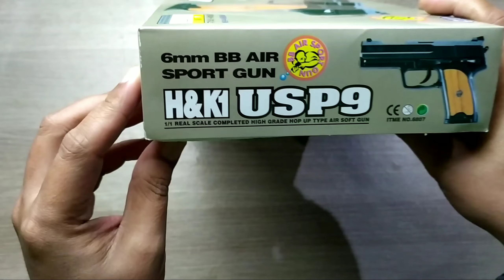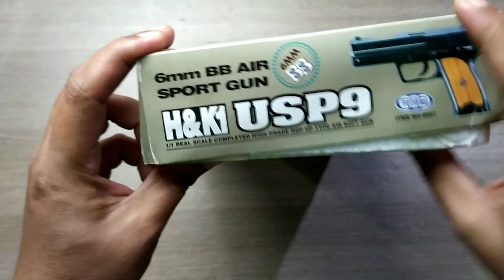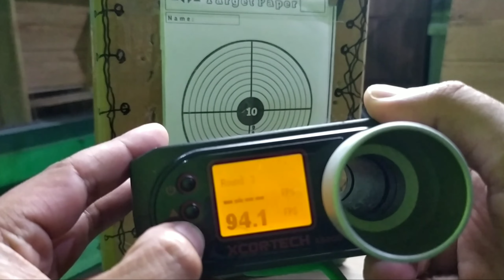REVIEW "REPLIKA" TOKYO MARUI USP